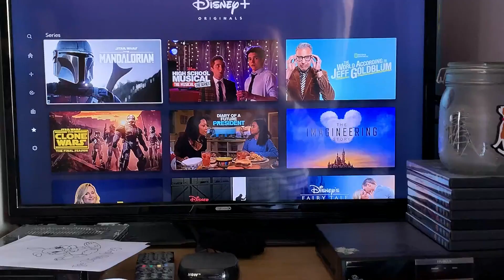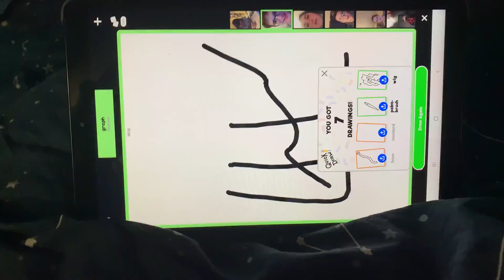Weekly Vlog #1 - Staying at home | cornersofkate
HELLO!

I've finally decided to take the plunge and start to weekly vlog and what a perfect time to start when we are all at home. I wanted to show you all what i'll be getting up to and also it gives a place to outlet and maybe something for you to watch!

Enjoy x

Intro & Outro: Not the King - Ice Tea